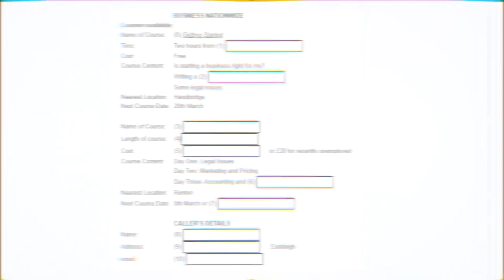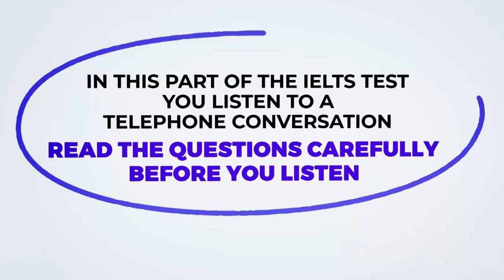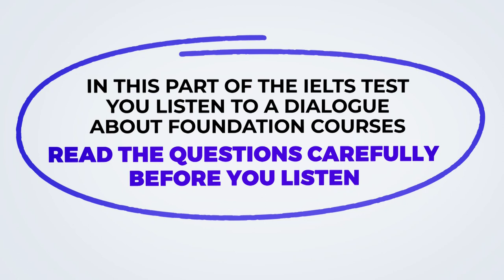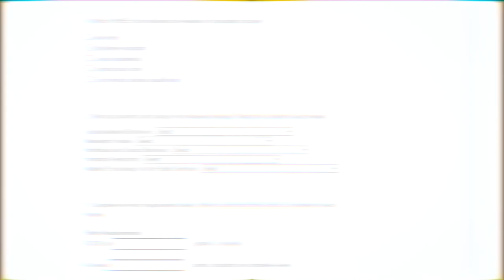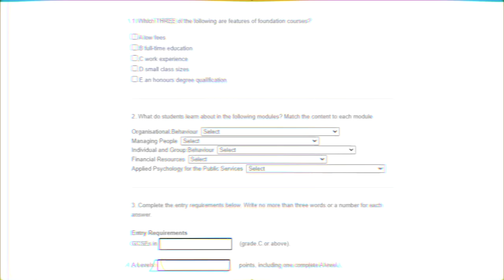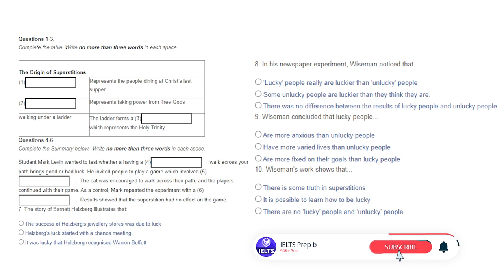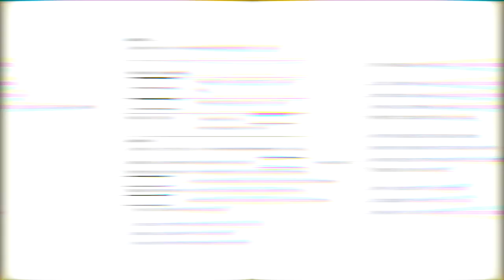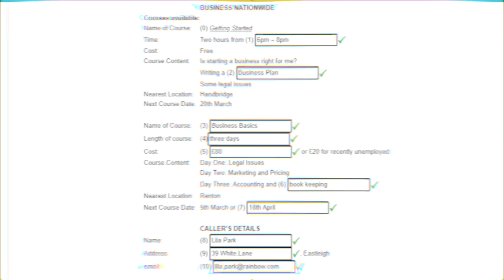IELTS LISTENING ACTUAL TEST 2022 WITH ANSWERS